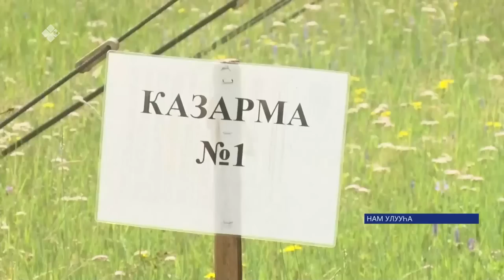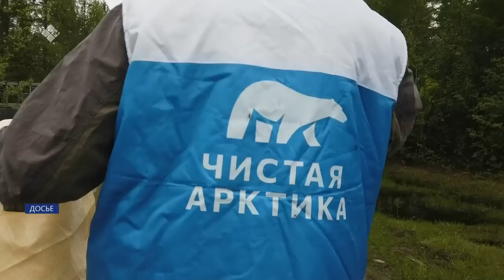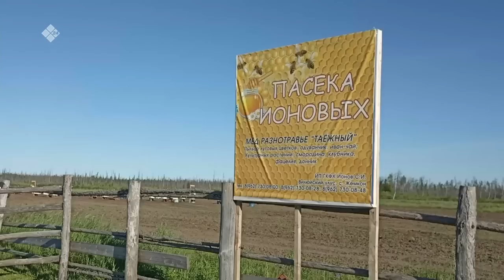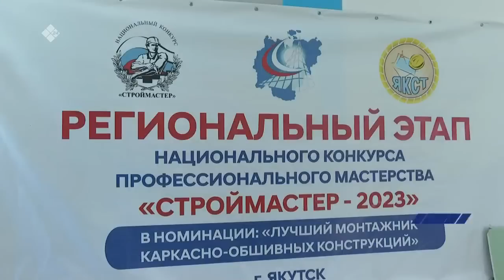«Саха сирэ» информационнай биэрии. От ыйын 05 күнэ 18:00